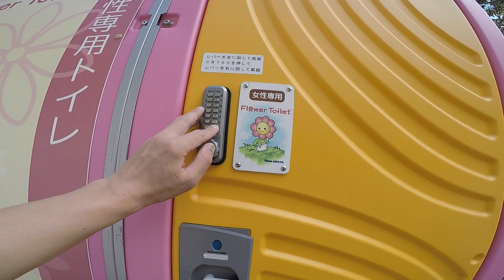珍しい仮設トイレ「女性専用トイレ」「快適トイレ」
珍しい二つの仮設トイレがありました。
女性専用トイレと、快適トイレですね。
仮設トイレで鍵付きは初めてみましたね！
場所：井川大仏に行く道中